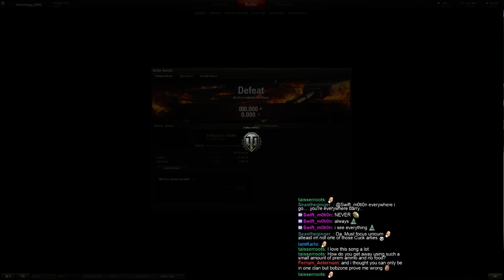[Stream Highlight] Almost a carry with no HP and no team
Really close game which ended up losing on 10 seconds left because of HE spamming player :D -- Watch live